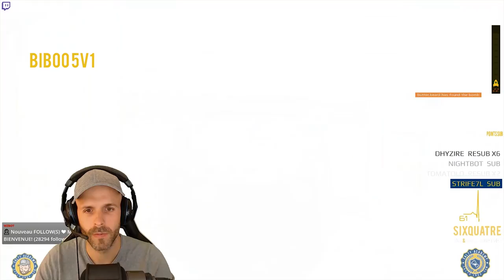BIBOO EXPLIQUE SON DÉPART DE VITALITY... POUR LA SALTY ACADEMY ! 🎓 RAINBOW SIX SIEGE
What ?! BIBOO rejoint la Salty Academy ?OH  REALLY ?! ⤵️